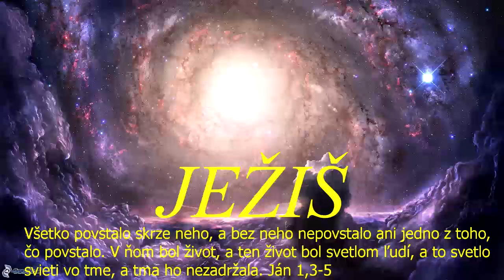Skupinka CB v ZH - zdieľal sa: Jozef Urblík - 24.4.2023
(Dávam vám možnosť položiť otázky ohľadom viery v Ježiša Krista, ohľadom nášho spoločenstva Cirkvi bratskej v ZH, ohľadom prežívania tejto kresťanskej viery našimi členmi v Žiari nad Hronom.
Prosím o otázky úprimné, k veciam, ktoré som vyššie spomenul.
Vyberiem si, na ktorú otázku odpoviem, alebo možno odpovedajú aj naši známi kazatelia Božieho Slova (Jozef, Kevin).);

Skupinka CB v ZH (rómska) - zdieľal sa-Jozef Urblík - 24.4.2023